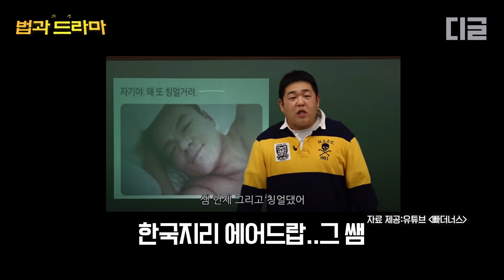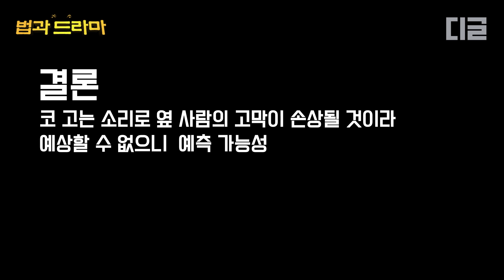[법과드라마] ep.1 푸른거탑을 변호사가 본다면? 한국지리 문쌤과 로이어프렌즈 박변의 극과 극 온도차 리액션│디글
"드라마 속 이 장면 진짜 법적으로 문제 없을까?"
평소 한 번 쯤 궁금했던 아슬아슬 모먼트,
드라마로 알아보는 법의 맛 【법과 드라마】

빠더너스 문상훈과 로이어프렌즈 박성민 변호사의 티키타카를 기대해주세요!

📁 법과 드라마 2화 최초공개 ▶ 9월 11일 오후 6시